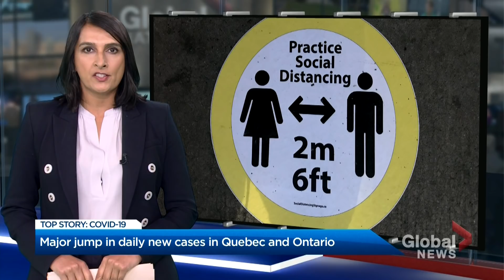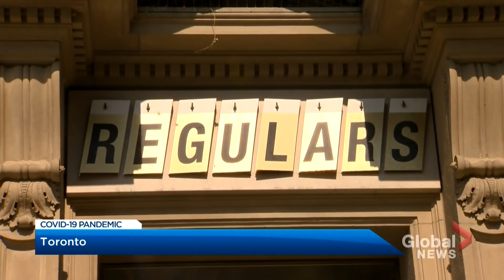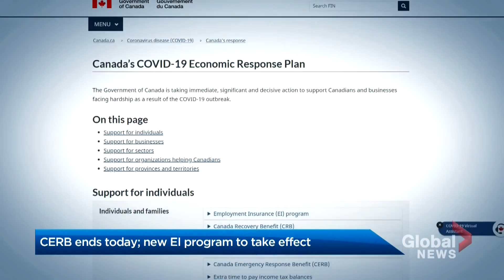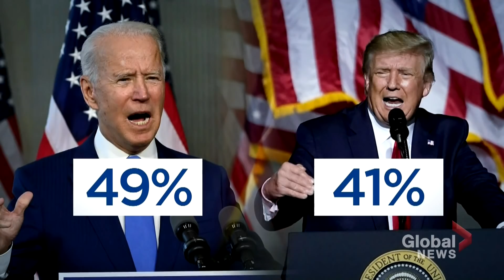Global National: Sept. 27, 2020 | Hundreds attend car rally in Ontario, ignoring restrictions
Canada's chief public health officer Dr. Theresa Tam is urging everyone to reduce our contacts and take every measure possible to slow the spread of the coronavirus before it gets out of control. But some people aren't getting the message. In Ontario, for the second weekend in a row, police were called in after hundreds of people ignored warnings and gathered for a car rally. Global's Katherine Ward has tonight's top story.

Canada's Atlantic provinces are keeping new cases at bay. The four provinces - New Brunswick, Nova Scotia, Prince Edward Island and Newfoundland and Labrador - created a "bubble" at the beginning of July to monitor and restrict movements in and out of the region. As Ross Lord reports, that move has allowed university students to head back to class with some normalcy.

The world is approaching a disturbing new threshold in the COVID-19 pandemic. As of tonight, nearly one million people have died of the virus. As David Akin reports, there are warnings the global toll of this pandemic could get much worse in the next year.

Americans can expect a showdown in the U.S. Senate beginning Oct. 12. That's when Republicans and Democrats are expected to question President Donald Trump's nominee for the Supreme Court. Democrats are concerned Amy Coney Barrett's confirmation could threaten abortion rights, same-sex marriage and health care. As Jennifer Johnson reports, the battle has only just begun.

The Black Lives Matter movement is moving a push to shed ties with the monarchy in some Caribbean countries. Barbados plans to remove Queen Elizabeth II as its head of state and become a republic. The island nation has been independent from British rule for half a century, but as Crystal Goomansingh reports, its leaders say it's time to cut all colonial ties.

It sounds made up, but a "mini-moon" is a very real space phenomenon. It happens when an asteroid gets caught in Earth's gravitational pull, then temporarily starts orbiting our planet. But one object entering our orbit later this year is raising the eyebrows of astronomers, because as Mike Drolet explains it doesn't look like an asteroid.